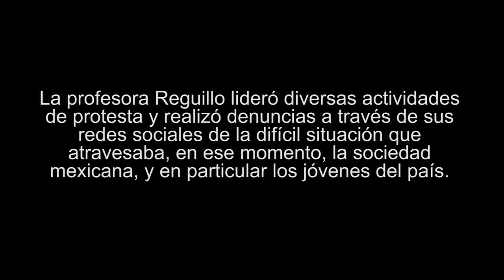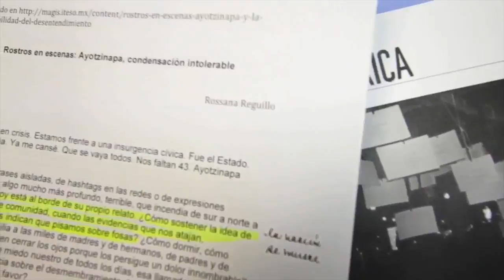El periodismo activista de Rossana Reguillo